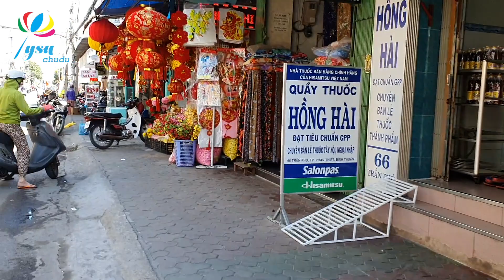Nhiều Món Ăn ngon ĐỘC LẠ Tại Chợ Tết Việt 2020 Chợ Lớn Phan Thiết | Tysu Chu du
Nhiều Món Ăn ngon ĐỘC LẠ Tại Chợ Tết Việt 2020 Chợ Lớn Phan Thiết
Mình là Tysu. Thích du lịch và ăn uống.
Đây là kênh youtube của mình, đi đến những miền đất mới, trải nghiệm văn hóa, ẩm thực và chia sẻ lại với tất cả mọi người.
Hôm nay tysu đi quay cảnh mọi người mua bán trong dịp cận tết giới thiệu đến cô chú anh chị và các bạn
 Chợ Tết bán nhiều mặt hàng, nhưng nhiều nhất là các mặt hàng phục vụ cho tết Nguyên đán, như lá dong để gói bánh chưng, gạo nếp để gói bánh chưng hoặc nấu xôi, gà trống, các loại trái cây dùng thờ cúng (ngũ quả) để cúng tổ tiên,...Vì tất cả những người buôn bán hầu như sẽ nghỉ bán hàng trong những ngày Tết, những ngày đầu năm mới không họp chợ, nên phải mua để dùng cho đến khi họp chợ trở lại.
dạo chợ để thấy Nhiều Món Ăn ngon ĐỘC LẠ Tại Chợ Tết Việt 2020 Chợ Lớn Phan Thiết
Cảm ơn cô chú anh chị và các bạn đã nhớ like, share, đăng ký kênh và nhấn chuông thông báo để nhận được những video mới nhất từ Tysu Chudu ạ về du lịch và ăn uống hàng tuần nha.
Nếu có yêu cầu review một địa danh nào đó tại Việt Nam, hãy để lại trong phần comment, Tysu Chudu sẽ tới và thực hiện điều đó .
Cảm ơn cô chú anh chị và các bạn đã theo dõi video Nhiều Món Ăn ngon ĐỘC LẠ Tại Chợ Tết Việt 2020 Chợ Lớn Phan Thiết